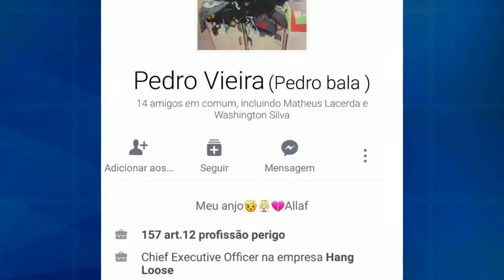30/05/17 Vítima de homicídio tinha o crime como profissão nas redes sociais